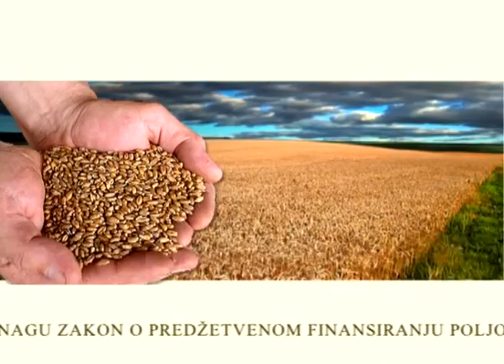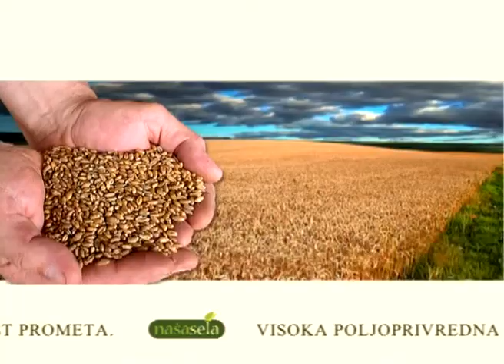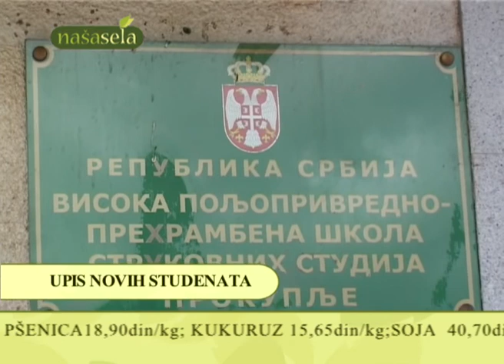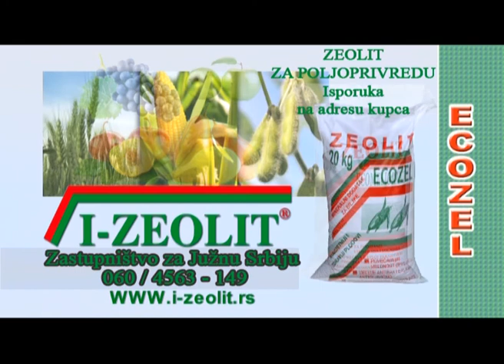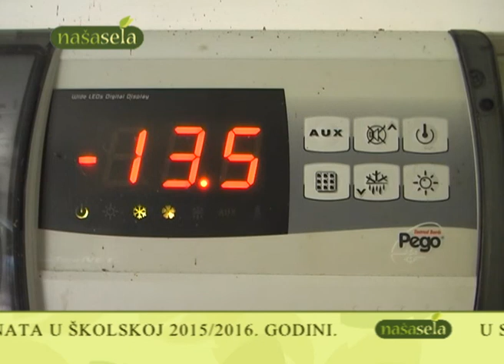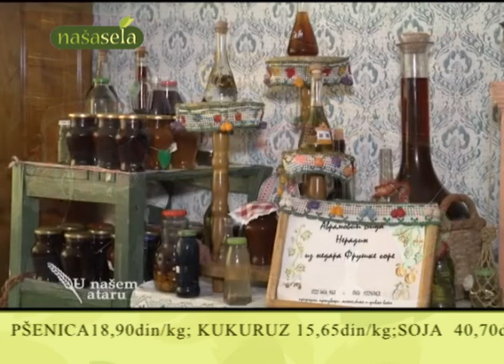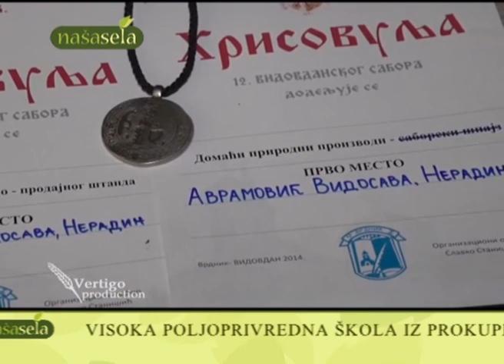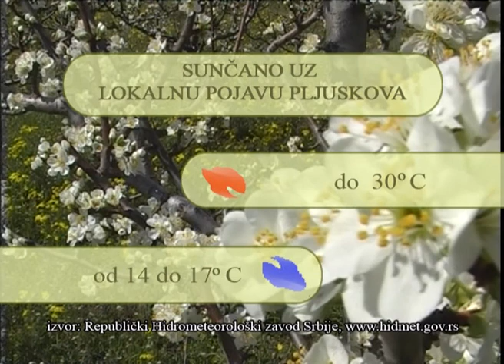NAŠA SELA 340 EMISIJA